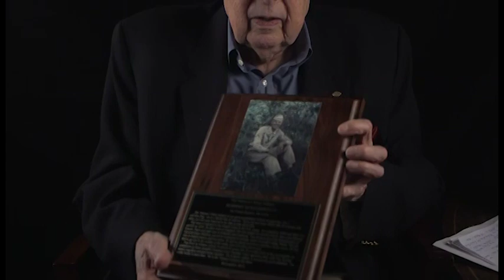Robert E. Roughsedge's interview for the Veterans History Project at Atlanta History Center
In this interview, Robert E. Roughsedge describes his experiences in the United States Army in Europe during World War II. He describes his childhood in Brooklyn and his family background. His father had served in World War I in France. He recounts a local dentist who encouraged him to attend the Citizens Military Training Course. He relates being at the movies with his future wife when they heard the announcement that Pearl Harbor had been attacked. He describes his training and early days in the military. He outlines his journey to Glasgow, Southampton and Omaha Beach. Although it was near the end of the war in Europe, there were still Germans in the area. Two of his brothers-in-law who were in the service were able to visit him. He spent liberty in Liverpool where he spent time with relatives. After the war ended in Europe, he was slated to go to the Pacific when the war ended there. He describes his post-war education and career.